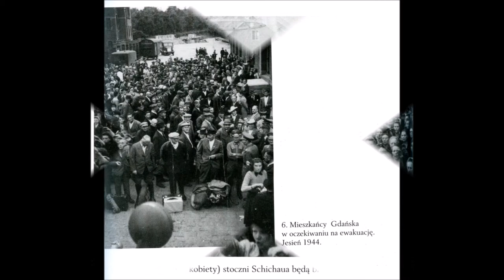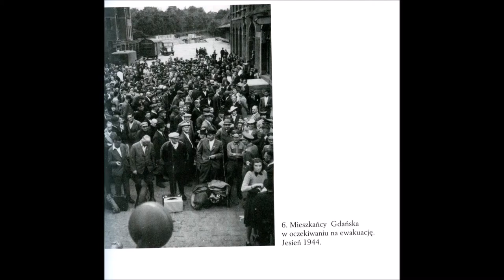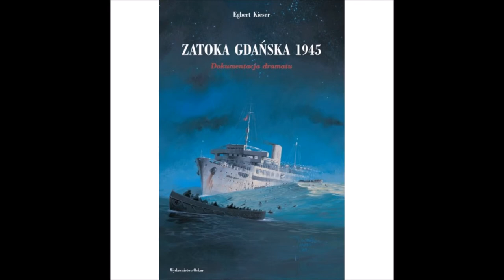Niemcy wypędzeni przez Niemców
70 lat temu z terenów dzisiejszego Pomorza oraz Warmii i Mazur w popłochu uciekły 2 miliony Niemców. O tym, kto i dlaczego ich wypędził, mówi książka Egberta Kiesera "Zatoka Gdańska 1945. Dokumentacja dramatu". Tymczasem zapraszamy do wysłuchania rozmowy na ten temat z historykiem Lechem Słodownikiem.